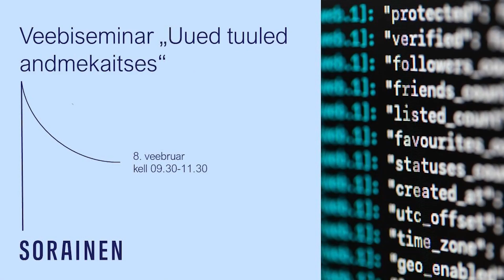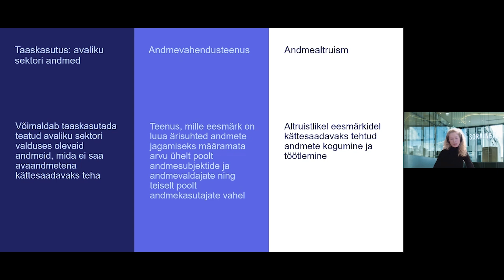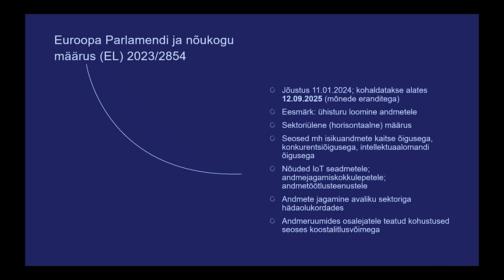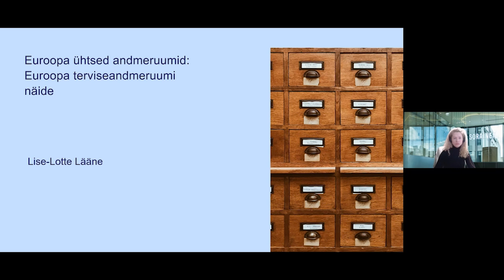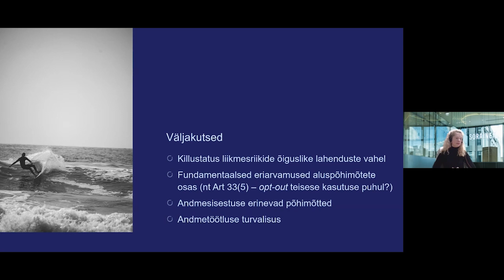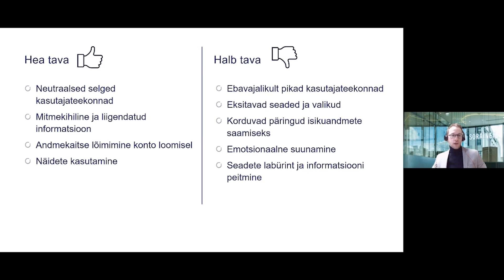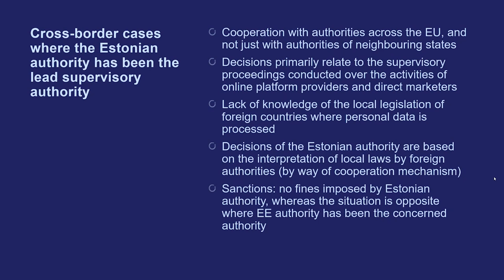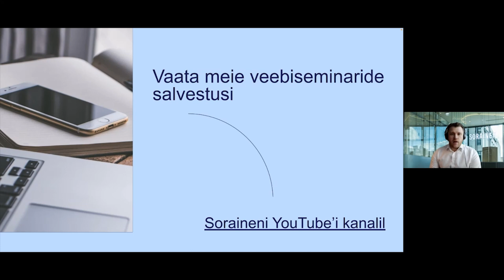Euroopa andmestrateegia täna ja selle mõju ettevõtjatele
Vaata lähemalt, kuhu on tänaseks Euroopa andmestrateegia elluviimine jõudnud ning mida see tähendab ettevõtjatele 08.02.24 toimunud Soraineni veebiseminarist „Uued tuuled andmekaitses“

Seminari ajakava:
0:00:00 Avasõnad, Euroopa andmestrateegia lühitutvustus. Mihkel Miidla
0:10:48 Andmete jagamine ja taaskasutus andmehalduse määruse kontekstis. Lise-Lotte Lääne
0:31:10 Mida lubab ja milleks kohustab andmemäärus? Liisa Maria Kuuskmaa
0:53:13 Euroopa ühtsed andmeruumid: Euroopa terviseandmeruumi näide. Lise-Lotte Lääne
1:13:49 Andme- ja tarbijakaitse hiljutised meetmed: eksitava teenusedisaini (dark patterns) keeld.
Oliver Kuusk
1:32:06 Balti riikide andmekaitse järelevalveasutuste piiriülene järelevalvetegevus: menetlus, kaasused ja õppetunnid. Ettekanne on inglise keeles. Jürgen Adamson, Zane Akermane, Raminta Matulytė